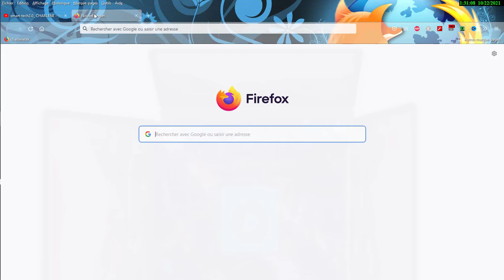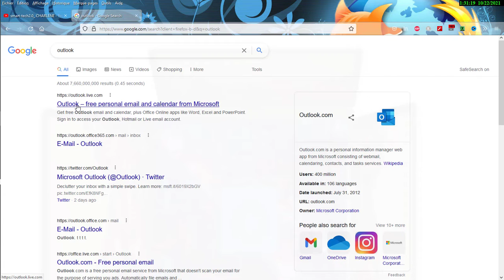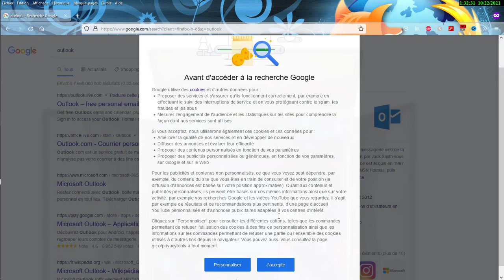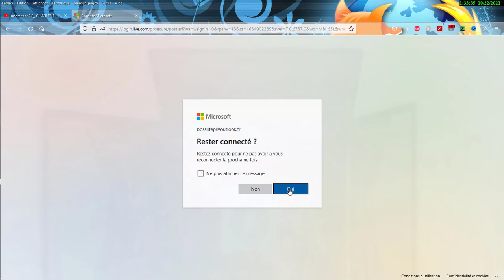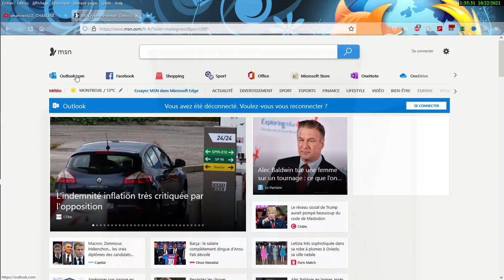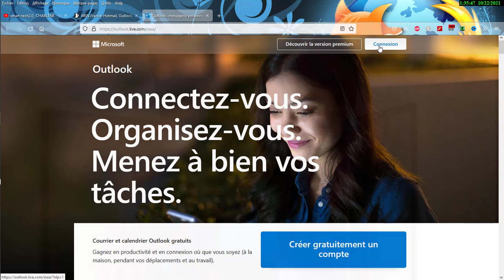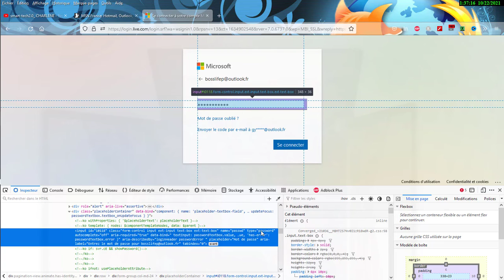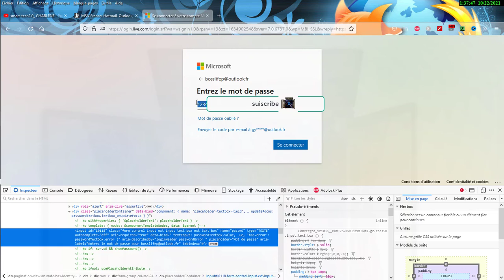VOIRE UN MOT DE PASSE EN CLAIRE DANS N'IMPORTE QUEL NAVIGATEUR